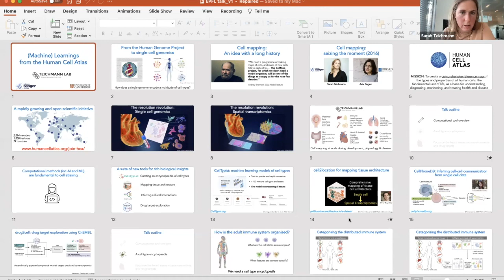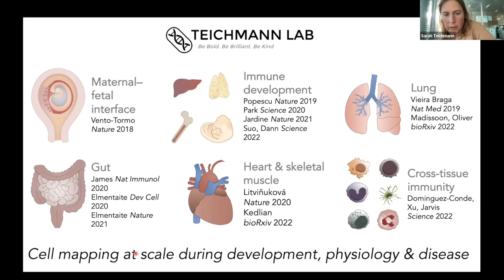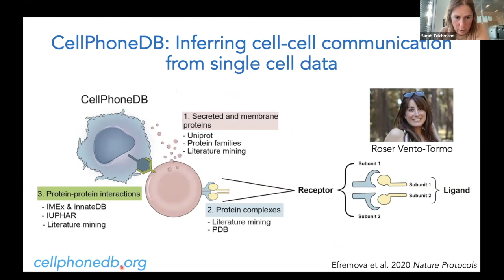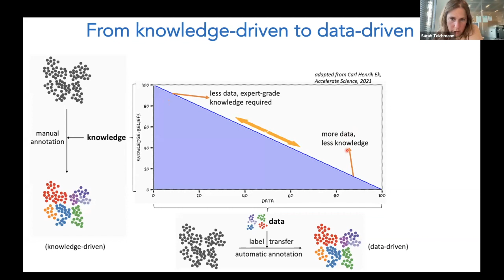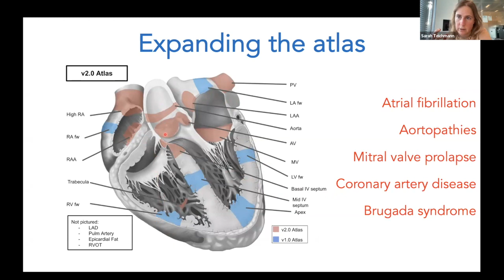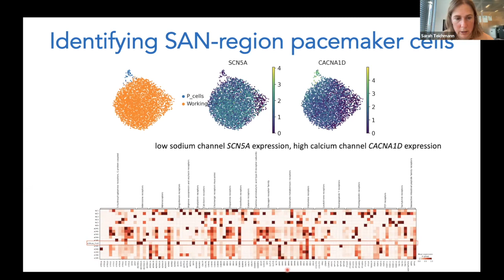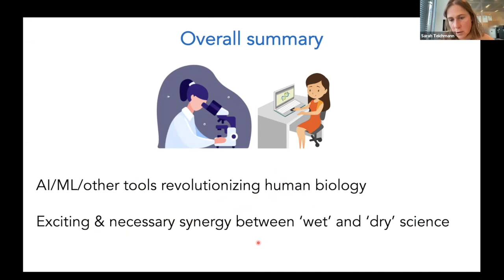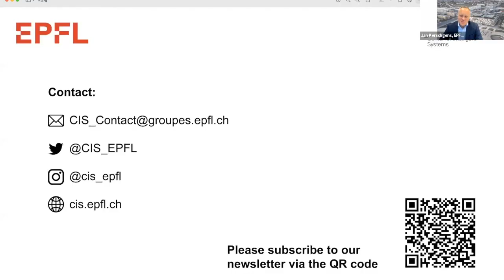CIS - Colloquium - by Prof. Sarah Teichmann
Title: (Machine) Learnings from the Human Cell Atlas

Abstract:
The 37 trillion cells of the human body have a remarkable array of specialised functions, and must cooperate and collaborate in time and space to construct a functioning human. Harnessing cutting edge single cell genomics, my lab has been attempting to understand this cellular diversity, how it is generated during development and how it goes wrong in disease. My talk will explore the importance of computational methods (including machine learning and artificial intelligence) in our work. This highlights how an exciting synergy between ‘wet’ and ‘dry’ science is driving new discoveries in the cellular composition and tissue microenvironments of the human body.

Bio:
Dr Sarah Teichmann is a systems and genome biologist who heads the Cellular Genetics programme at the Wellcome Sanger Institute and is Director of Research at the Cavendish Lab/Dept Physics at the University of Cambridge. Sarah’s lab develops and applies cell atlas technologies to decipher human tissue architecture. She is particularly interested in how cellular diversity is generated in the immune system and through development. Sarah is co-founder and co-leader of the international Human Cell Atlas consortium, which aims to create reference maps for cells across all human tissues and has grown to include over two thousand members across the world. Sarah’s work has been recognised by numerous awards, including the EMBO Gold Medal, Genetics Society Mary Lyons Award and Biochemical Society GlaxoSmithKline Award among others. She is an EMBO Member, ISCB Fellow, and Fellow of the Academy of Medical Sciences and Royal Society.

The Center for Intelligent Systems at EPFL (CIS) is a collaboration among IC, ENAC, SB; SV and STI that brings together researchers working on different aspects of Intelligent Systems. In June 2020, CIS has launched its CIS Colloquia featuring invited notable speakers.